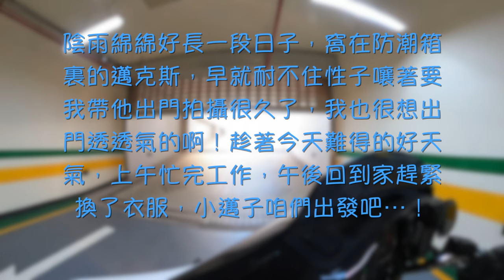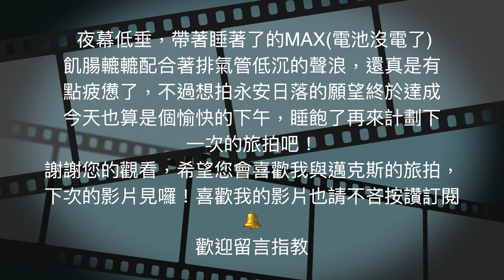【永安海螺館日落影像】重機騎旅拍攝，哈雷Street Glide Special, 帶著GoPro Max一起前往桃園永安漁港參觀新落成即將開幕的「海螺館」，據說是個極具特色的白色曲線建築。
接連數日的陰雨天候，悶得我與邁克斯都快發霉了，趁著難得陽光露臉，午後下班後收拾攝影器材，換上休閒騎士服，戴上頭盔，今天要去打個蛋黃落日，對攝影低能的歲月大叔算是個大挑戰。
騎機車能載的裝備有限，盡量簡化裝備後，前往一個小時路程的永安漁港進發，陽光燦爛，晴空萬里，跨上「老白」，再來一次騎程拍攝之旅。
【永安海螺鹹蛋黃】 咱們來囉！